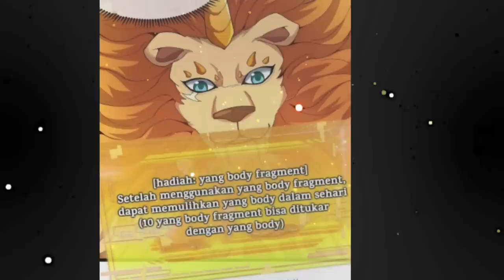Ter-Isekai Menjadi Raja Singa | Alur cerita Manhwa Overpower terbaru | Manga Manhua Overpower Part 1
KAOS DR. STONE
KAOS VEGERA DRAGON BALL BLUE Z